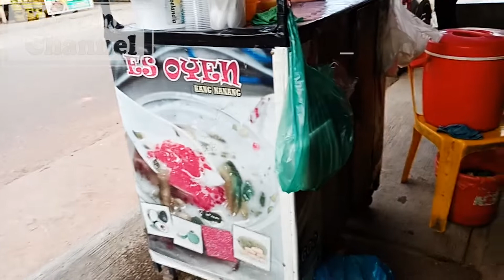Es Oyen Terkenal Isinya Mantap Terenak Di Bengkong Sadai Batam / Elytani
Es oyen adalah es yang berisi alpokat, nangka, mutiara dan lain lain, es oyen ini segar dan enak, es oyen ini terletak di bengkong sadai kota batam.

Es oyen, es oyen resep, es oyen bandung yang terkenal, es oyen batam yang terkenal, es oyen mantap, es oyen siomay bandung di mojosari mojokerto, es oyen graha raya, es oyen kepu, es oyen sukajadi, es oyen surabaya, es oyen isinya, es oyen kepu timur, es oyen kepu selatan, es oyen sinar garut.